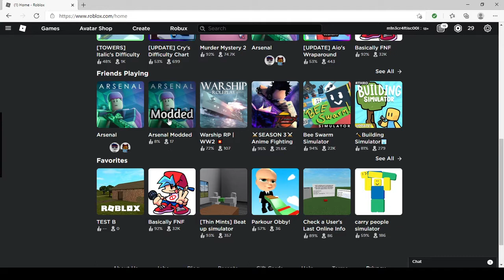NINJA PLAYS FAKE ARSENAL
lol crappy rip off